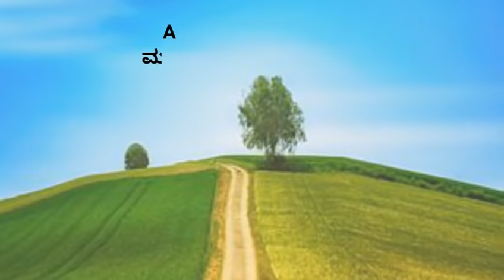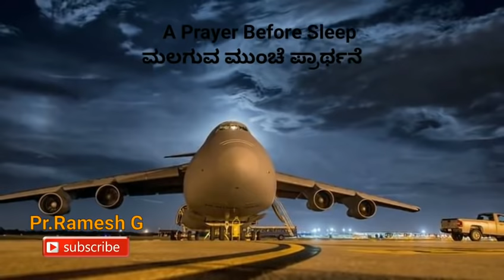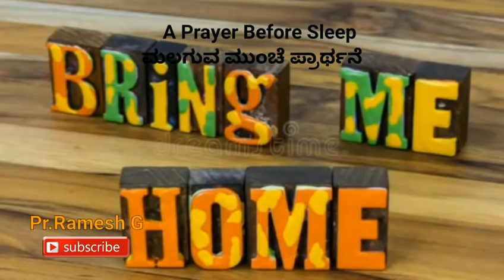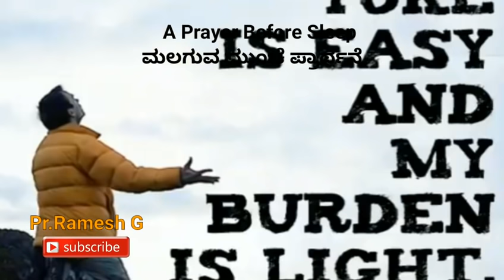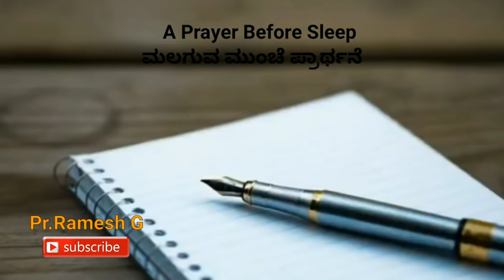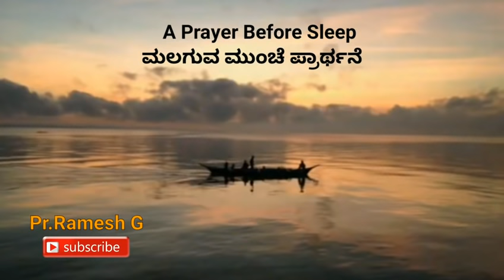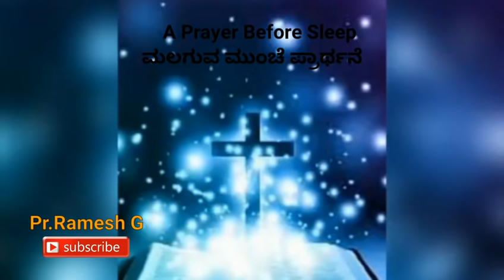ನೆಮ್ಮದಿಯ ಸುಖ ನಿದ್ರೆಗಾಗಿ ಪ್ರಾರ್ಥನೆ||For Your Sound Sleep|| A Prayer before Sleep || Bedtime Prayer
This is a short 10 minutes prayer which will make us feel His Presence and give peaceful sleep.

ಈ ಸುಂದರವಾದ ಪ್ರಾರ್ಥನೆ ನಿಮ್ಮನ್ನು ಬಲಪಡಿಸುತ್ತದೆ. ದೇವರು ನಿಮ್ಮನ್ನು ಪ್ರೇರೆಪಿಸಿದಲ್ಲಿ ನಮ್ಮ ಈ  ಮೀಡಿಯಾ ಸೇವೆಗಾಗಿ ಪ್ರಾರ್ಥಿಸಿ. ಕೆಳಗಿನ ನಂಬರ್ಗೆ ಕರೆಮಾಡಿ.

For Prayers and Support
Facebook : rameshyadav Copyright Disclaimer under section 107 of the Copyright Act 1976, allowance is made for “fair use” for purposes such as criticism, comment, news reporting, teaching, scholarship, education and research.